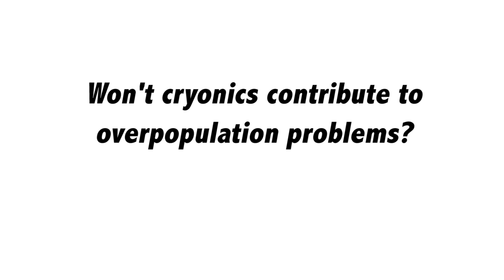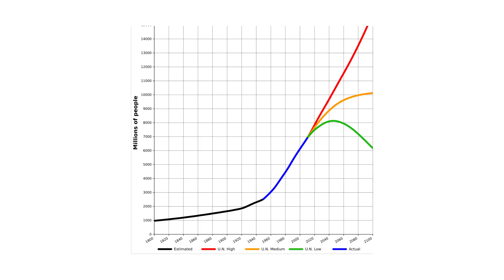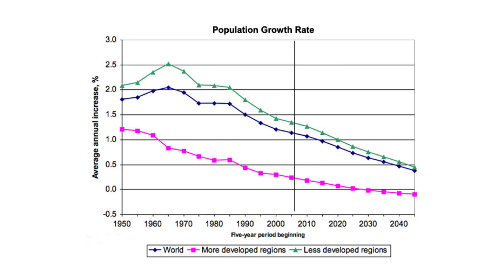Cryonics Alcor FAQ #1: Won't Cryonics Contribute To Overpopulation?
In this Alcor FAQ, Alcor President, Max More, discusses the misconception some people have that Cryonics could somehow contribute to the worlds overpopulation problem. Dr. More expertly counters this misconception with very well thought out rebuttals to such arguments.

If you are interested in finding out more about cryonics and if cryonics is something right for you, please give us a call today (Toll Free) at: 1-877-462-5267 for your free, no-obligation consultation on cryonics and becoming an Alcor member.

We look forward to speaking to you soon.